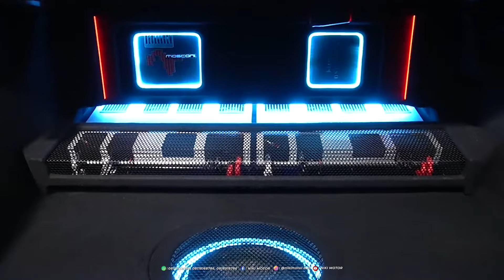LISTENING TEST TOYOTACAMRY HYBRID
🔈 OEM LOOK CAR AUDIO SYSTEM
🔊 ONE STOP CAR AUDIO SOLUTION (Electric/Hybrid Car, Combustion Car)
🛠️ CUSTOM FABRICATION INSTALLATION
🛠️ ADVANCED ACOUSTIC MEASUREMENT TUNING TOOLS
✅ PROFESIONALLY TUNED
✅ PROFESIONALLY INSTALLED
✅ 4 MIC ADVANCED TUNING TOOLS
Facility :
🛋️ Cozy Waiting Room
🔈   Modern Car Audio Showroom
🔊 Sound Demo Room
✅ Customer Hospitality
Untuk Konsultasi & Audisi Demo Produk Silahkan Kunjungi Workshop
NIKI MOTOR